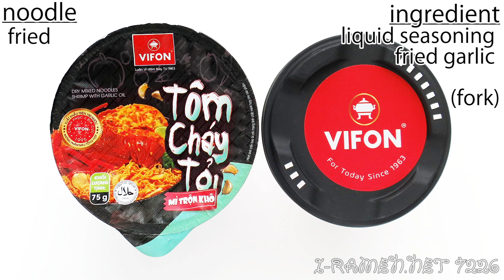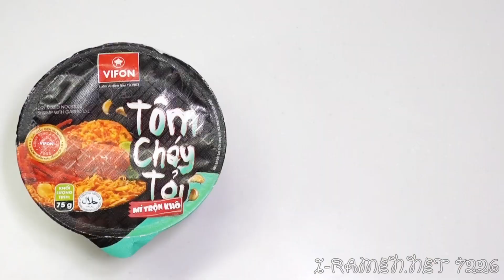No.7226 VIFON (Vietnam) Mì Trộn Khô Tôm Cháy Tỏi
Vietnam Foods Industries (Vietnam) Mixed Noodles with Dried Shrimp & Spicy Garlic